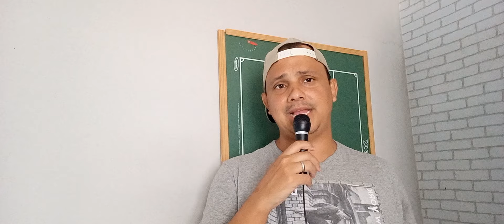NOVOS REFORÇOS A CAMINHO DO FLUMINENSE, QUE TIMAÇO